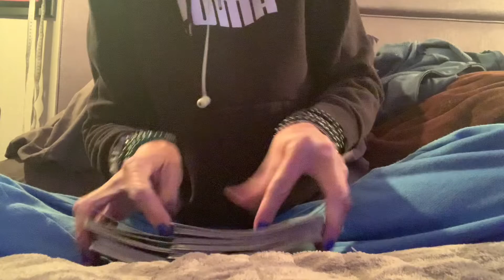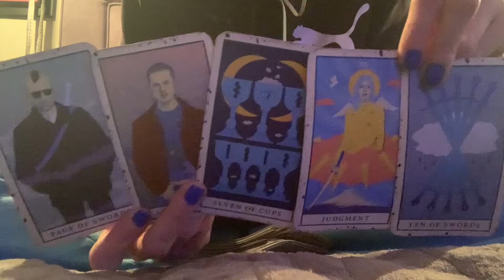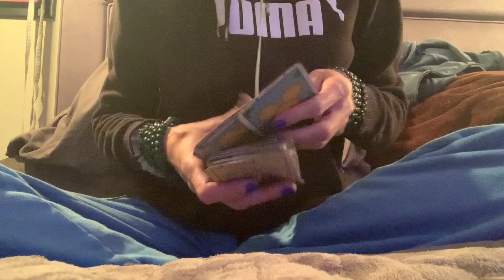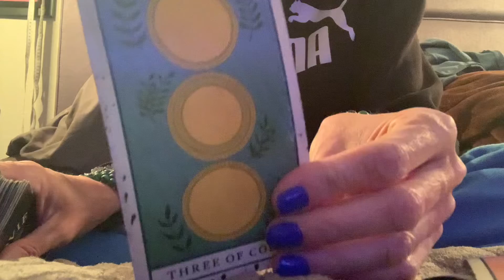Gemini: Candy & Chloroform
Shops: wtfLisa Etsy & wtfLisa EBay